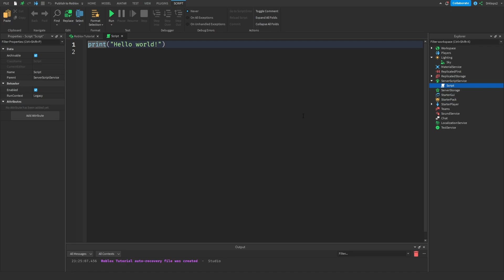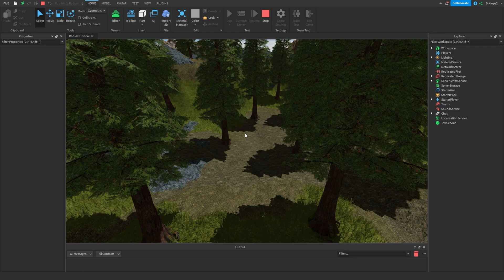How to Make A DAYLIGHT CYCLE In Roblox Studio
In this tutorial, I'll show you how easy it is to create a daylight cycle in Roblox Studio. I'll walk you through the steps of adding the script, and adjusting the settings to get the perfect daylight cycle for your game. Whether you're new to Roblox Studio or an experienced developer, this tutorial is perfect for anyone looking to add a dynamic and immersive touch to their game. So grab your copy of Roblox Studio and let's get started!